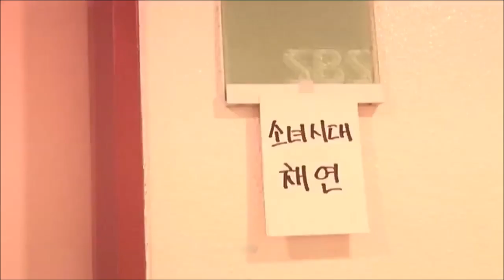I Am SM Town Documentary SNSD Debut Stage Cut